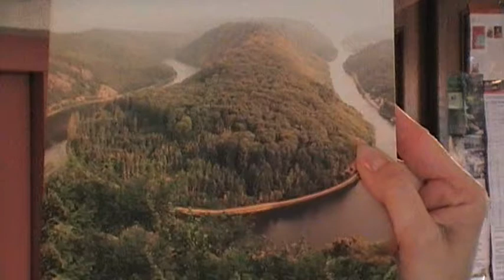Die Saarschleife ist nicht weit vom Landhotel Saarschleife - Fotograf Hubert Fella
Die Saarschleife ist nicht weit vom Landhotel Saarschleife - Gastfreundschaft und kultiviertes Ambiente bestimmen den Charakter unseres Hauses. In unseren Factory Outlets finden Sie attraktive Angebote an Porzellan, Glas, Kristall, Besteck, Geschenkartikeln und Accessoires sowie einen ganzjährig geöffneten Weihnachtsshop.
Jetzt auf Dauer mindestens 30% Preisvorteil gegenüber der unverbindlichen Preisempfehlung! Sonderangebote und Auslaufmodelle bis zu 70 % reduziert!
In Wadgassen - nur 15 Autominuten von Mettlach entfernt  können Sie ebenso in unserem Factory Outlet shoppen und darüber hinaus die "Showhütte" in der Cristallerie Wadgassen besuchen.
Giata: 0000